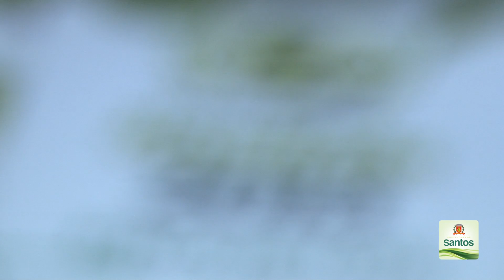Prêmio Educador Santista: ideias inovadoras merecem reconhecimento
Confira imagens da festa de premiação e depoimentos das vencedoras desta iniciativa que valoriza ideias e ações de sucesso na sala de aula e em prol da formação de cidadãos.